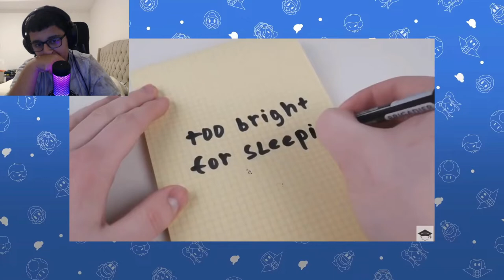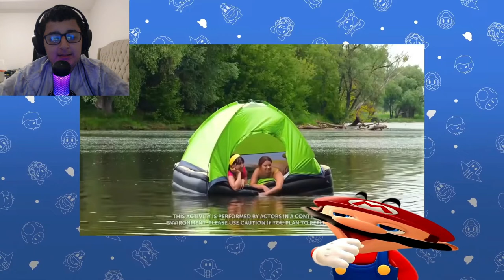Mario Tries Life Hacks (reaction)